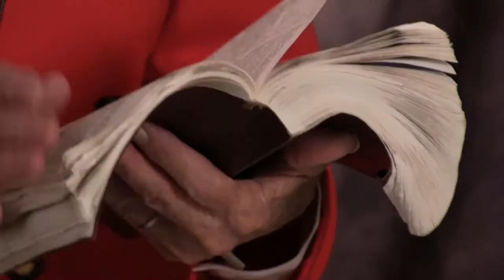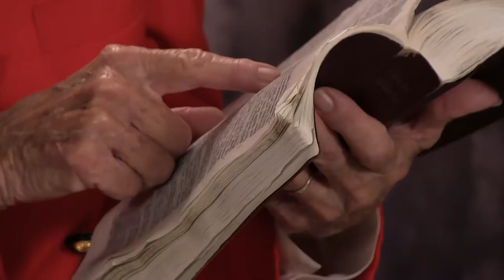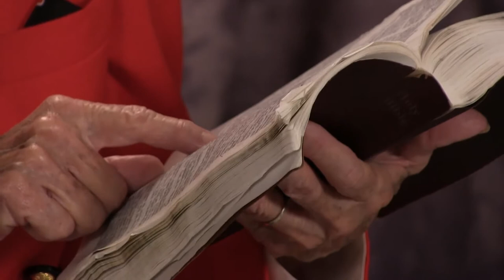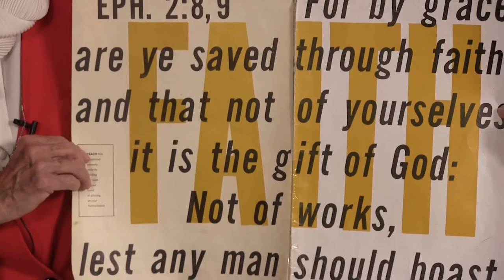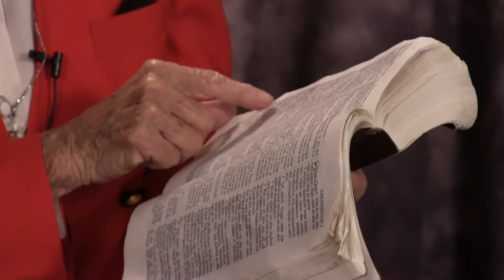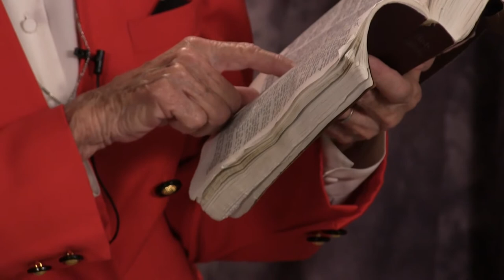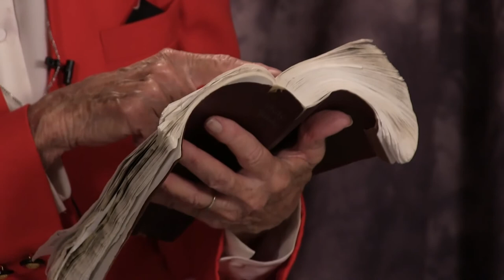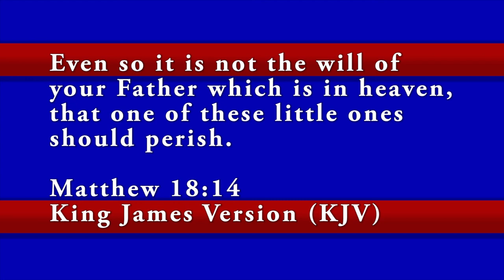Good News: Tribulation Part 13